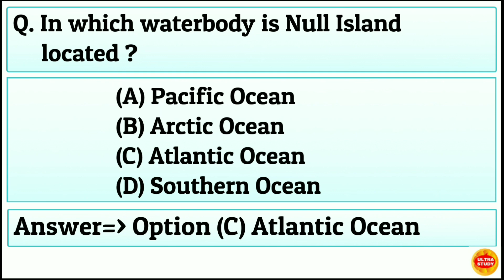In which waterbody is Null Island located ?